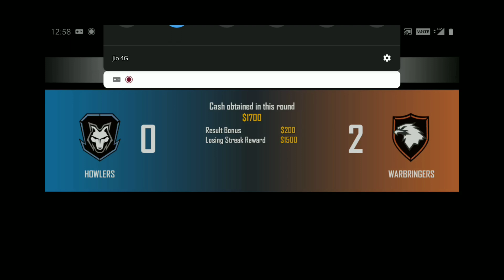Playing With Subscriber ||| 1 vs 2 ||| Friendly Match Custom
Inspiration APELAPATO, RUOK, BAR1,Juninz_FF, Broken,White 444 💋

 Device : 1 plus 5